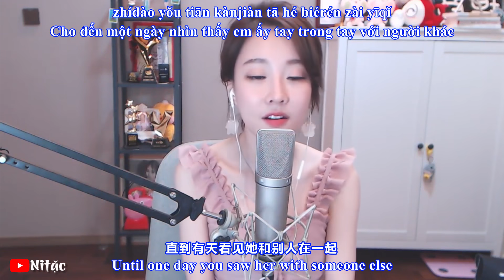(Vietsub) Tokyo Không Quá Nóng - Phùng Đề Mạc | 東京不太熱 - 馮提莫 | It is not very hot Tokyo - Feng Timo